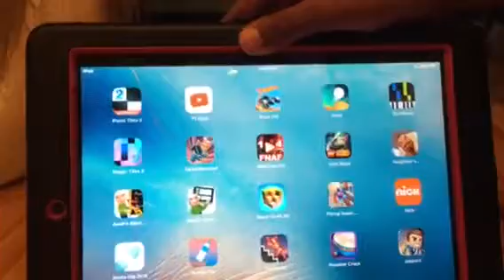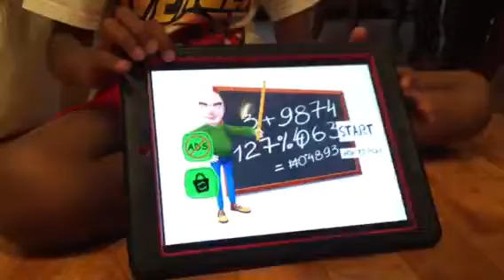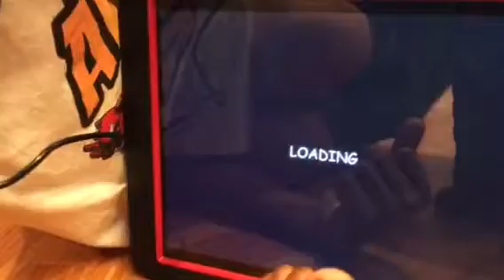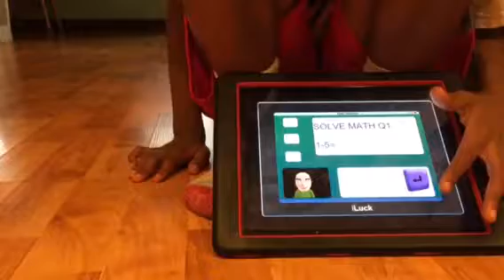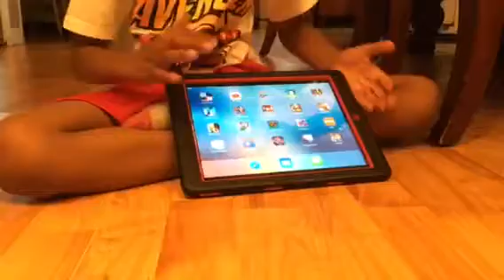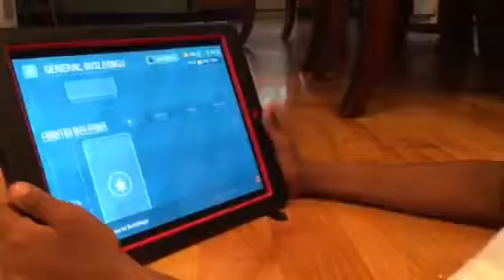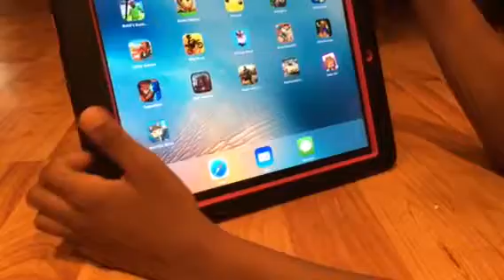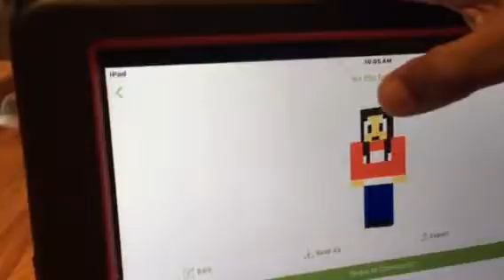Gameplay and 3 things that I hate about daycare